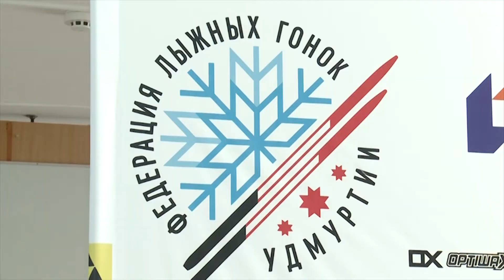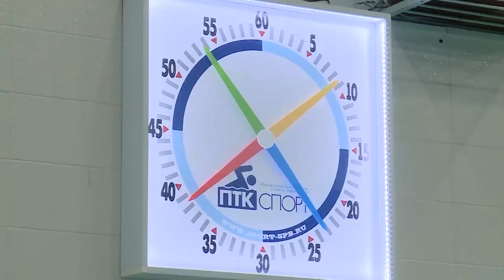Новости спорта 27.11.2020